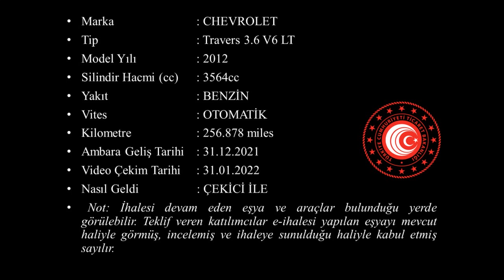T 2021 190